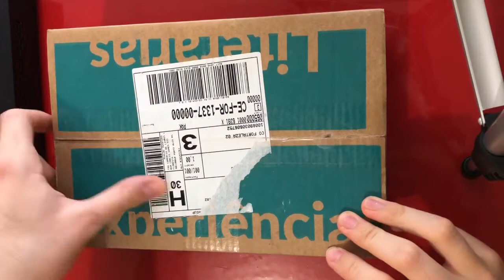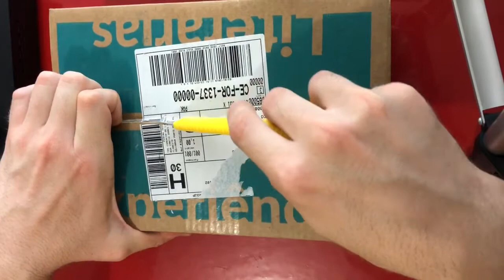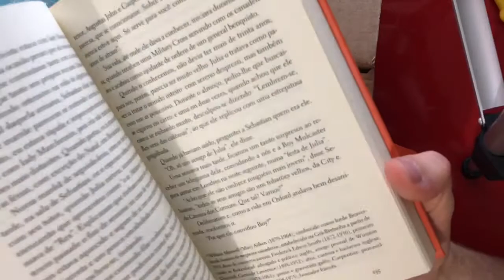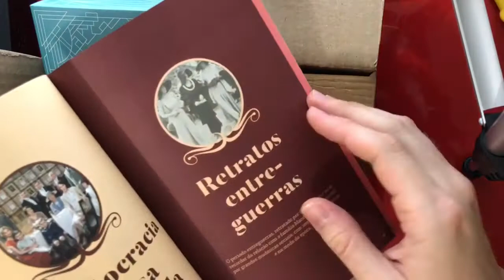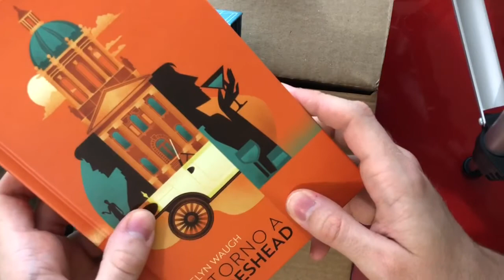#36 - Unboxing - TAG - Experiências Literárias - Janeiro 2018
Unboxing do kit de Janeiro do clube de assinaturas de livros da TAG - Experiências Literárias

Skoob - @hilariosza